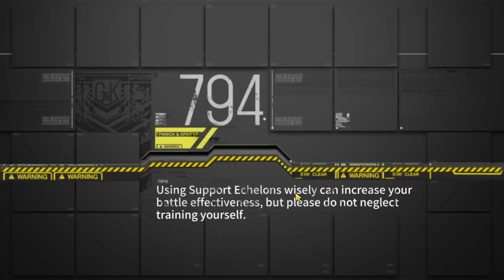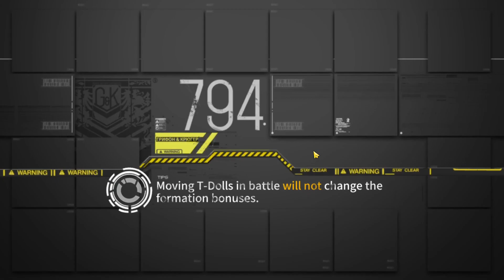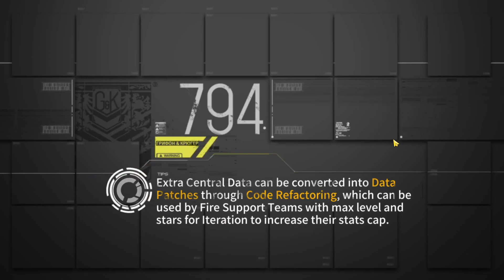Girls' Frontline - Theater 10 Day 4 - Intermediate 4 but we do a 5 SMG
Fourth day of theater, inter 4 x2 is the optimal play today unless you stack less than 20k CE, then its inter 4 and adv 5.